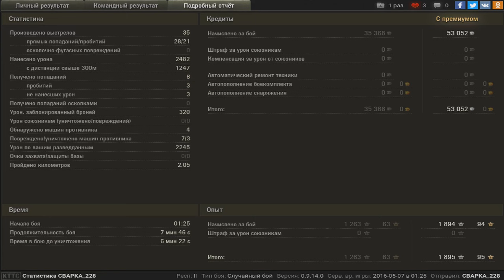AMX 13 75 - 2.4k Damage + 2.2k Assist.